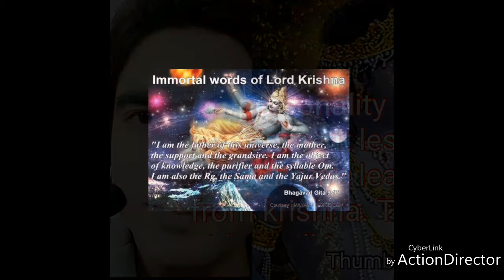Lord Vishnu's politeness. Story of bhrigu rishi and bhagwan Vishnu